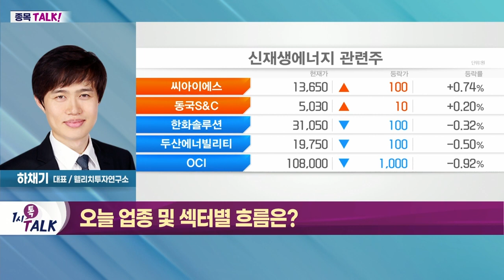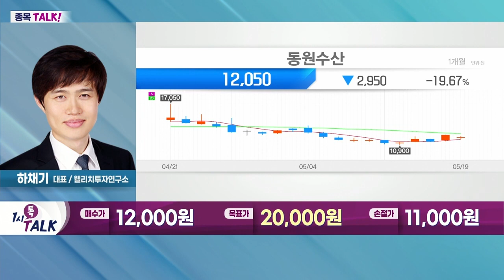동원수산(030720)... 日 원자력규제위, 원전 오염수 해양 방출 승인_종목TALK (20220519)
- EU, 신재생에너지 전환에 400조 투입
- EU, 2030년 신재생에너지 목표치 45% 상향
- 덴마크·네덜란드·벨기에·독일 4개국, 해상풍력발전 규모 최대 10배 증가 계획

동원수산(030720)
- 원양어업 통한 어획물·수산물 판매 및 유통
- 냉동냉장료·임대료 등 곡물 제조업 외 사업 영위
- 우크라이나 전쟁 장기화… 러시아 항공로 폐쇄
- 日 원자력규제위, 원전 오염수 해양 방출 승인